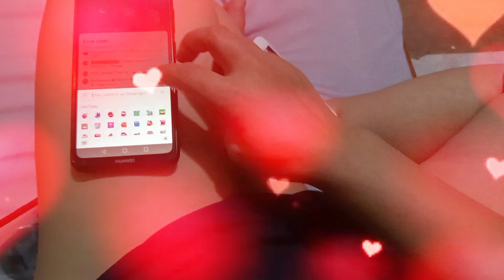SANA ALL NALANG KO